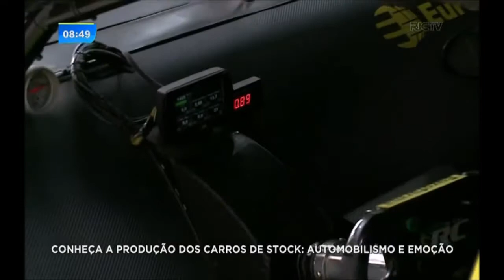Automobilismo e emoção: conheça a produção dos carros de Stock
Os carros de Stock são parecidos com os de rua, mas a fabricação é bem diferente e cheia de detalhes. O repórter e apresentador Guilherme Rivaroli foi acompanhar como são feitos. Confira.